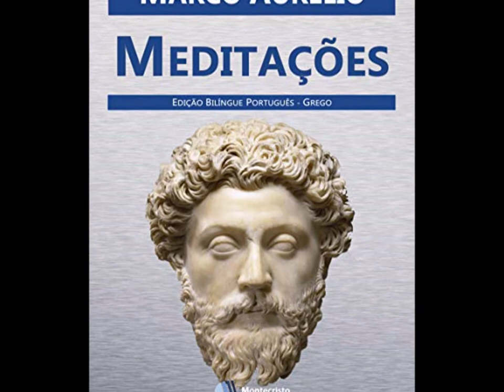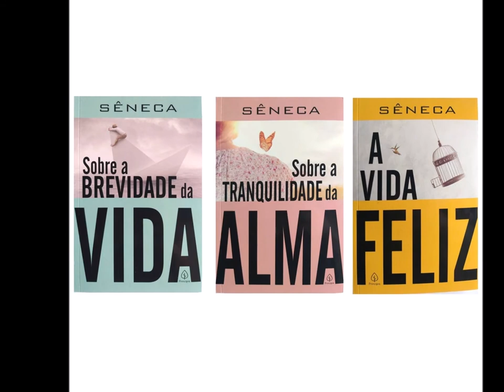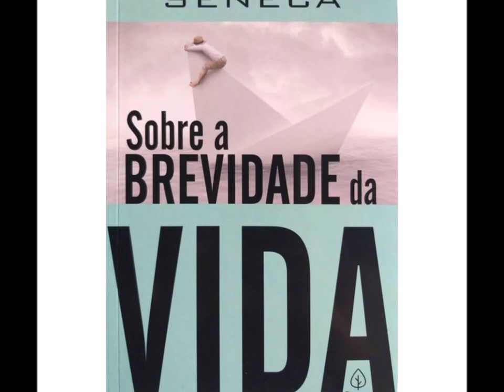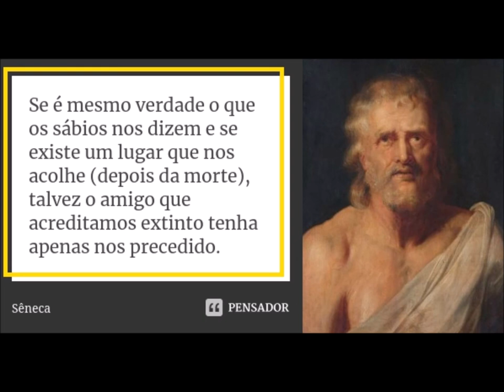Estoicismo e Espiritismo